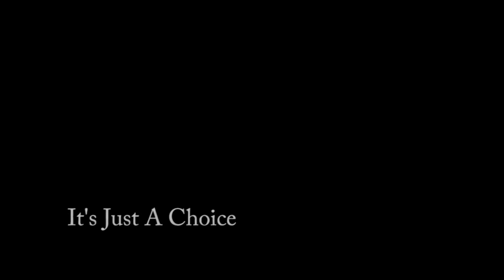It's Just a Choice - Episode 2 - Stalking and Harassment